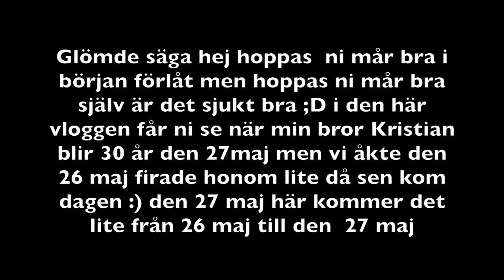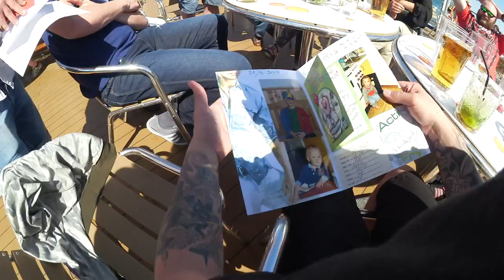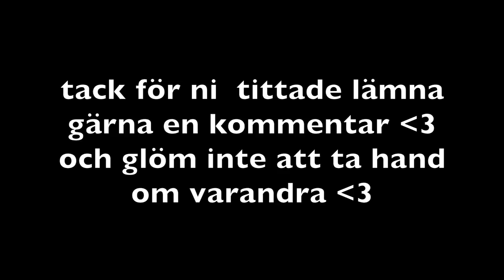vlogg kryssning, min bror fyller 30 år HAHA ingen normal familj ;)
I den här vloggen får ni följa med min bror som blir 30 år  han fyller egentligen år den 27 maj men vi firade lite den 26 maj hoppas ni tyckte om vloggen :) hahha vi är  ingen normal familj men vi bjuder på det :D